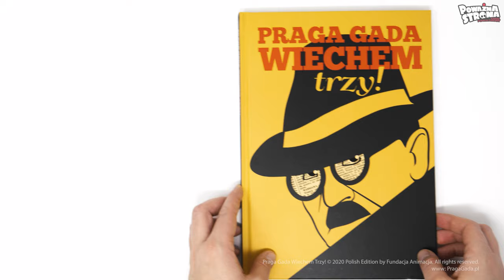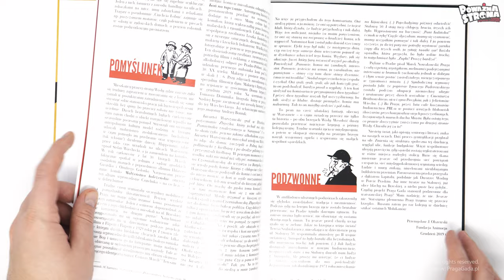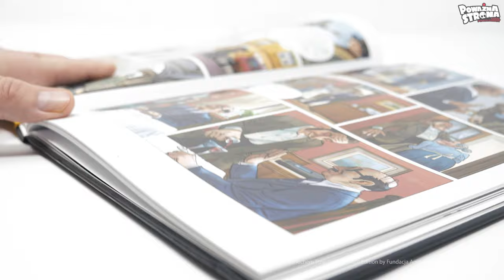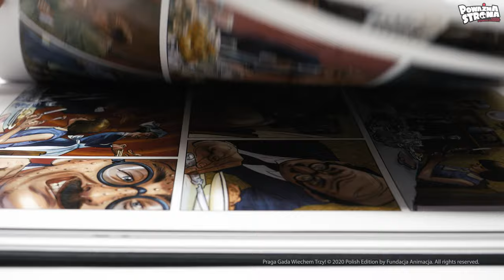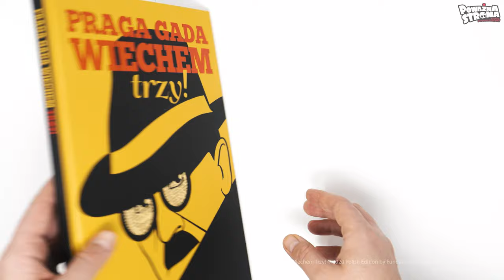PRAGA GADA WIECHEM TRZY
Wracamy na Warszawską Pragę! To już ostatni tom komiksowej antologii oparty o felietony Stefana Wiecha Wiecheckiego. Czy tom 3 to godne zwieńczenie trylogii Praga Gada Wiechem?

www: PragaGada.pl

Wszystkie użyte materiały zostały wykorzystane jedynie na potrzeby niniejszego materiału filmowego zgodnie z prawem cytatu oraz dozwolonym użytkiem i należą do ich prawowitych właścicieli.